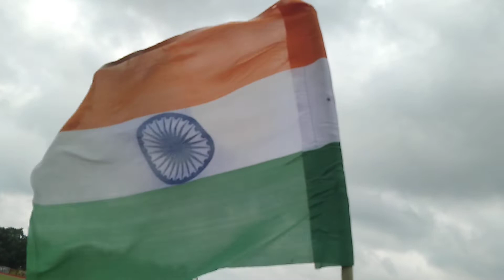मध्य प्रदेश पुलिस लाइन ग्राउंड की परेड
मध्य प्रदेश की तिरंगा यात्रा